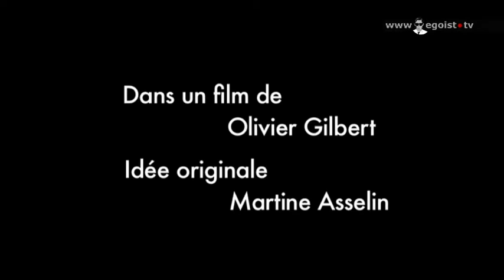denj v parke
День в парке . egoist tv